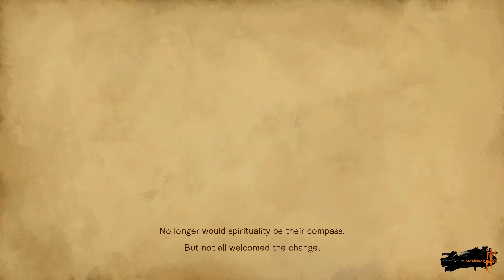Bloodstained Ritual of the Night (PC - 4K)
Soup of the day keeps doctors at bay.